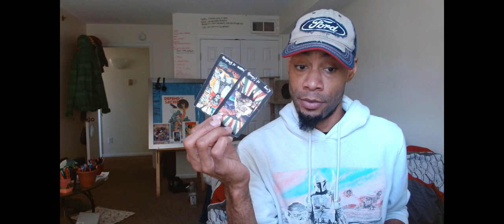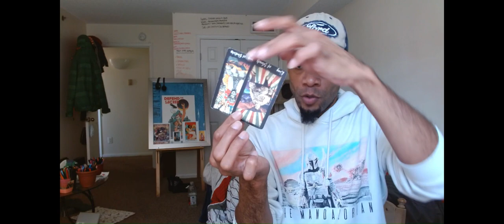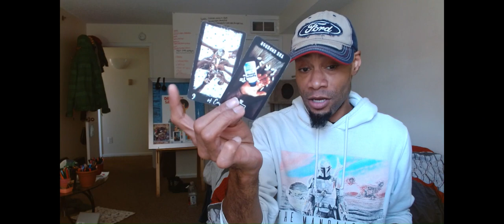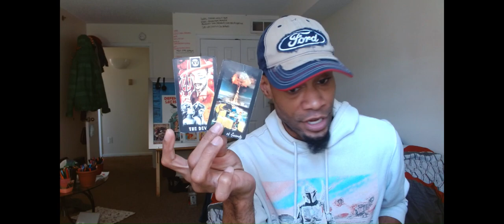scorpio UR BFF IS A HANDLER SENT IN BY UR FRENEMY!